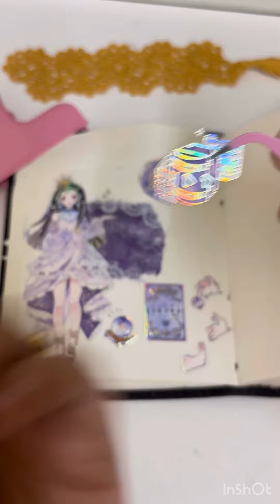Glitter purple theme Asmr video